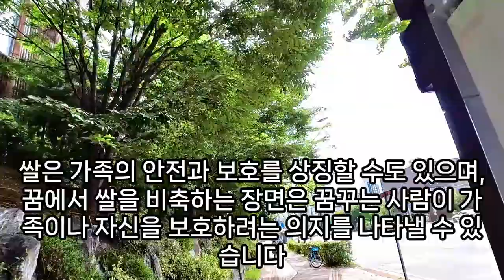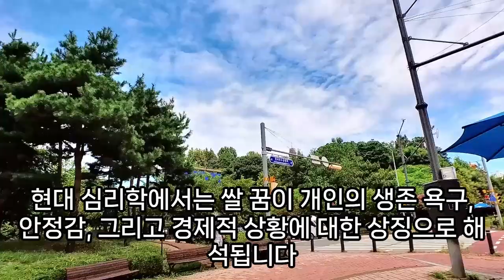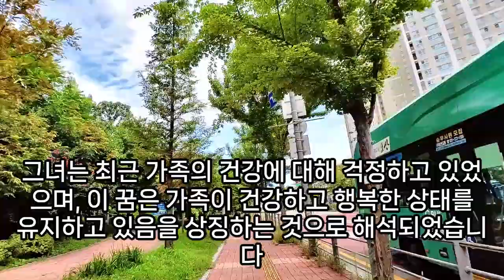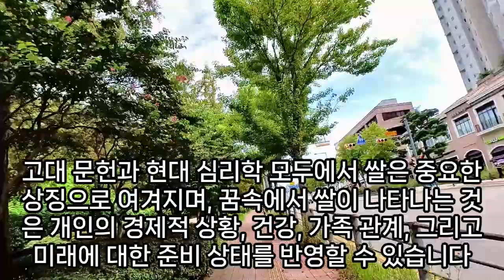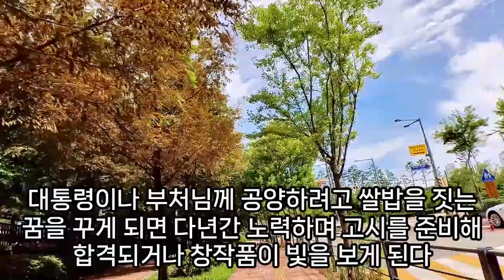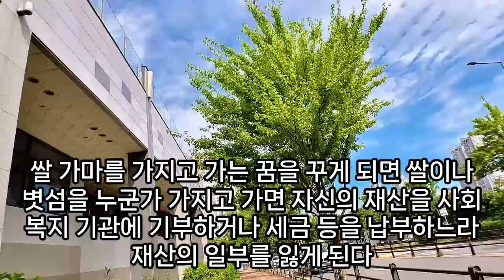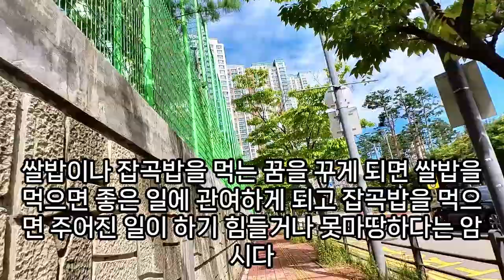쌀 꿈해몽, 돈, 재물, 행운, 큰 횡재가 들어오는 쌀꿈, 큰 재물운 암시하는 쌀꿈, 쌀 나오는 꿈, 쌀밥 먹는 꿈, 쌀 수확 하는 꿈, 쌀 사는 꿈, 쌀밥 하는 꿈, 예언,예지몽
꿈속에서생쌀을먹으면, 쌀부어만지는꿈, 쌀꿈, 좁쌀이자루에가득한꿈, 밥짓는꿈, 쌀씻는꿈태몽, 누군가로부터쌀을얻은꿈, 검은쌀밥꿈, 쌀꿈해몽, 쌀우는꿈, 쌀과반지받는꿈, 흰쌀밥을담는꿈, 쌀을모으는꿈해몽, 꿈풀이현관안에쌀푸대가있는것, 쌀을주어담는꿈, 쌀줍는꿈, 쌀이가득차는꿈, 방안에맑은물이가득차쌀이물에잠긴꿈, 썩은쌀꿈해몽, 꿈여우뱃속에쌀, 밥통에쌀넣는꿈해몽, 쌀가마니꿈, 돌아가신쌀을주신꿈해몽, 쌀씻는꿈, 좁쌀꿈, 쌀곡식꿈, 쌀을받는꿈, 쌀씻는꿈, 쌀밥에벌레꿈, 화장실에서쌀담는꿈, 쌀무배추꿈해몽, 쌀독에서나오는꿈, 쌀쏟아지는꿈, 물속쌀꿈해몽, 누런대야에쌀씻는꿈, 쌀가마니가터져서쌀을주워담는꿈, 쌀밥드리는꿈해몽, 쌀에서지렁이가나오는꿈, 쌀나오는꿈, 쌀꿈, 바다가쌀로변한꿈, 쌀에서머리카락이나온꿈, 쌀밥꿈, 쌀을씻는꿈, 쌀을짊어지고가는꿈, 쌀버리는꿈, 쌀가마니꿈, 쌀을주워담는꿈, 쌀꿈, 꿈에쌀을많이씻는꿈, 입에쌀을물고있는꿈, 창고쌀가마차곡쌓인꿈해몽, 쌀훔쳐오는꿈, 쌀을만지는꿈, 쌀이넘치는꿈해몽, 쌀을훔쳐가는꿈, 쌀밥먹은꿈해몽, 쌀쏟아버리는꿈, 쌀꿈해몽, 쌀이지렁이로변하는꿈, 쌀꿈해몽